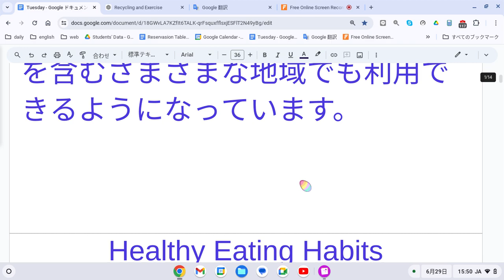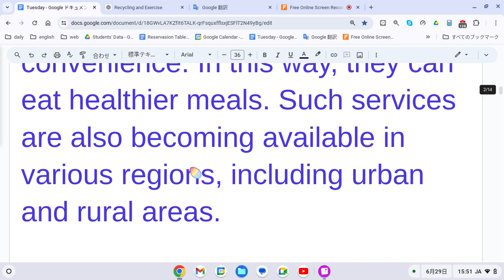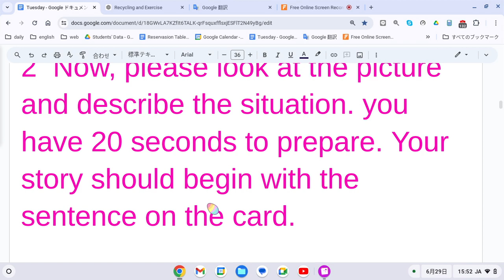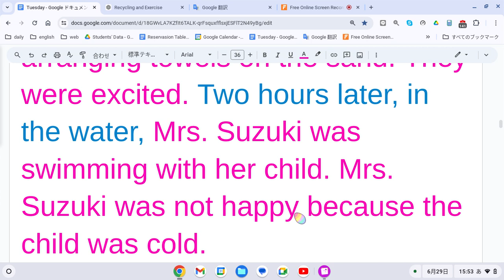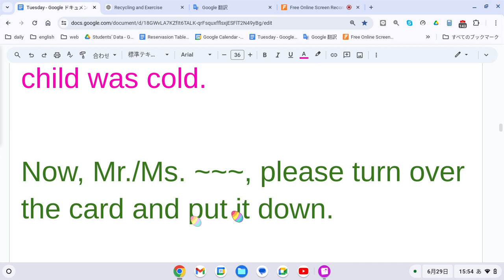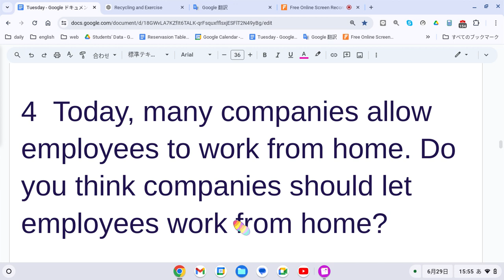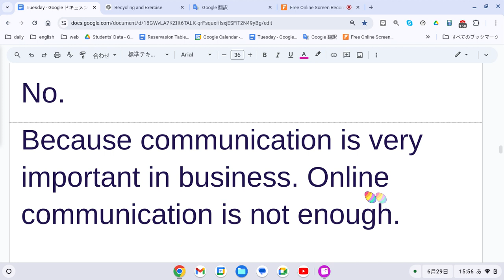えいご おんどく 252 英検2級 二次面接例題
健康的な食習慣
多くの人にとって、毎日健康的な食事を作る時間を見つけるのは難しいことです。このため、ますます多くの企業が顧客に健康的な食事の配達サービスを提供し始めています。利便性のためにこれらのサービスを選択する人もいます。このようにして、より健康的な食事を摂ることができます。このようなサービスは、都市部や農村部を含むさまざまな地域でも利用できるようになっています。

For many people, finding time to cook healthy meals every day can be a challenge. For this reason, more and more companies are starting to offer healthy meal delivery services to their customers. Some people choose these services for their convenience. In this way, they can eat healthier meals. Such services are also becoming available in various regions, including urban and rural areas.

1  According to the passage, what do some people do for their convenience?

They choose healthy meal delivery services.

2  Now, please look at the picture and describe the situation. you have 20 seconds to prepare. Your story should begin with the sentence on the card.

ある日、鈴木一家は海へ遊びに行きました。鈴木さんは「僕がお菓子を取ってくる間、傘を立てていてね」と言いました。10分後、鈴木さんは砂の上にタオルを並べていました。二人はわくわくしていました。2時間後、鈴木さんは水の中で子供と一緒に泳いでいました。子供が寒かったので、鈴木さんはうれしくありませんでした。

One day, the Suzuki family went to the beach for a day of fun. Mr. Suzuki said, "You can set up the umbrella while I get the snacks." Ten minutes later, Mrs. Suzuki was arranging towels on the sand. They were excited. Two hours later, in the water, Mrs. Suzuki was swimming with her child. Mrs. Suzuki was not happy because the child was cold.

Now, Mr./Ms. ~~~, please turn over the card and put it down.

3  Some people say that social media does not really help people to connect in meaningful ways. What do you think about that?

I disagree.
Many people make friends through social media. Actually I have good Instagram friends.

4  Today, many companies allow employees to work from home. Do you think companies should let employees work from home?

No.
Because communication is very important in business. Online communication is not enough.